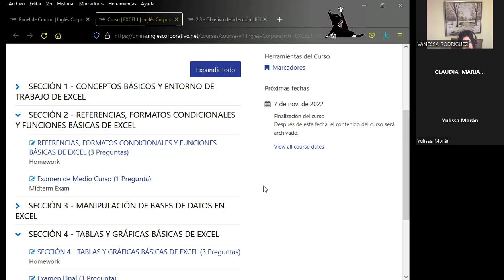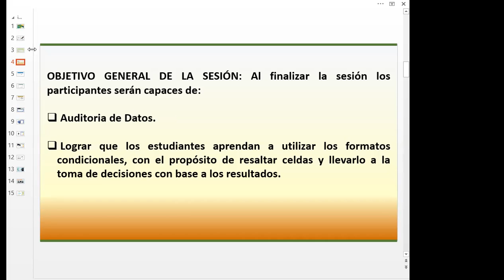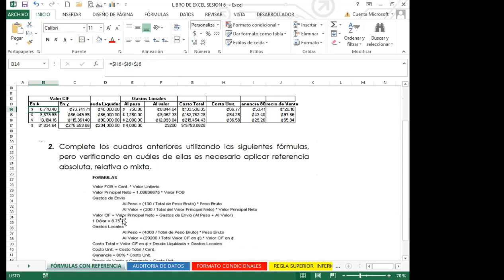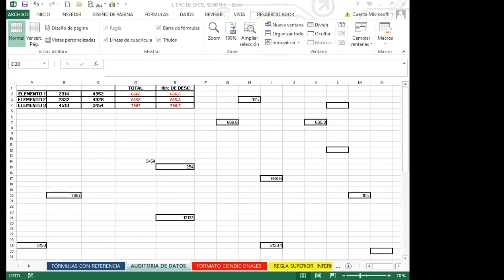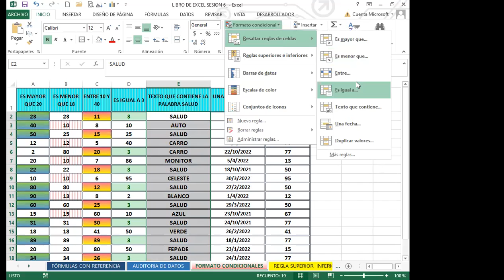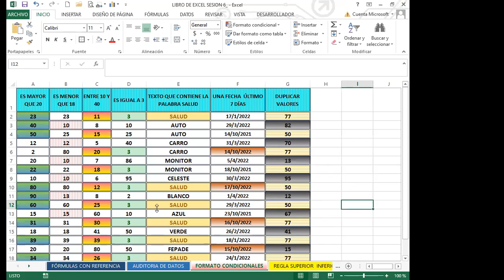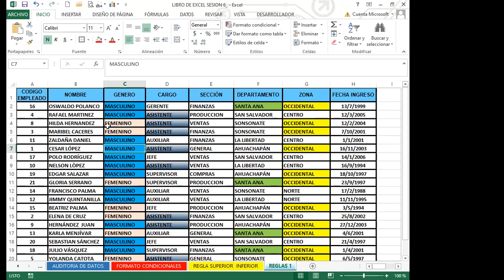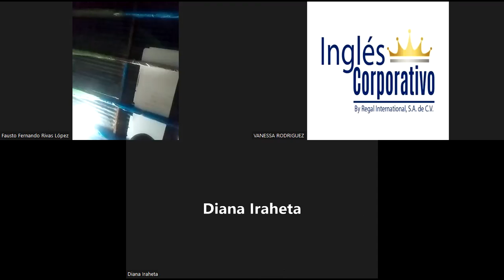Inglés Corporativo- SEMANA 2_CLASE 6 - FORMATO CONDICIONAL